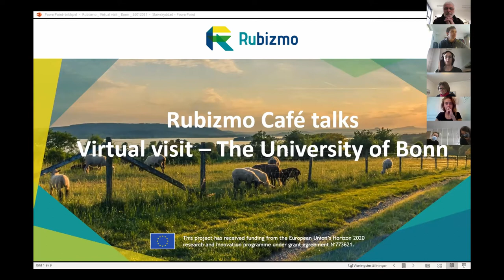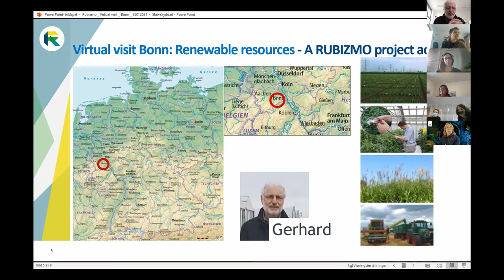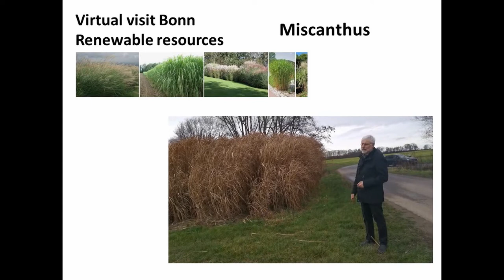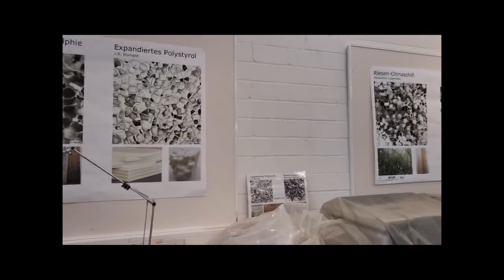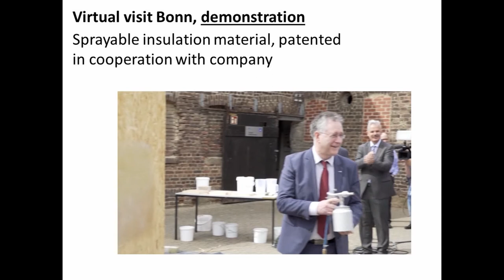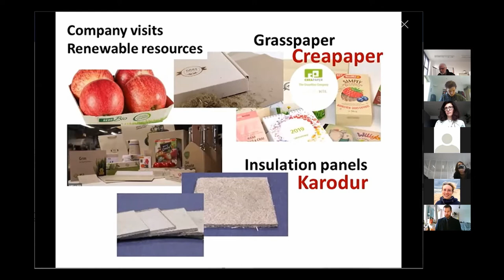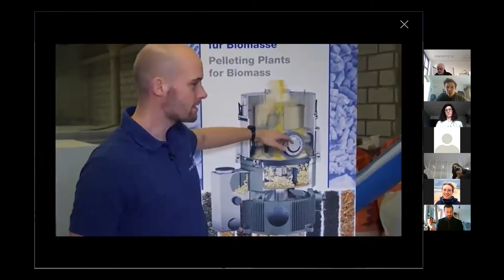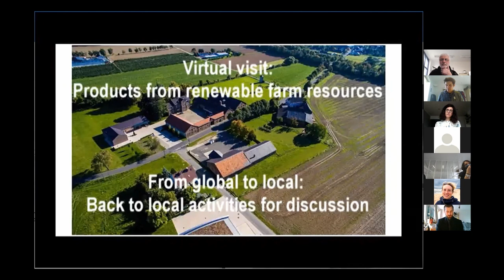RUBIZMO Virtual Visit #02 - Virtual Visit to the Bio Innovation park Rheinland, Germany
This Virtual Visit gives you insights into the Bio Innovation Park Rheinland - a network with its center at the experimental site of University of Bonn. Discover together with our expert Gerhard Schiefer their new products from renewable farm resources!

The session was part of the second live RUBIZMO Café Talk Cycle taking part in January 2021. Follow the Playlist "How Europe can anticipate and support rural innovation" and discover even more opportunities for rural development.

After the 15min. virtual visit the experts were answering all questions of the audience. For more insights, read the following Q&A:

Q: Which partners are needed in this collaboration? How many members are in the park?
A: We're trying to get companies, communities, and research institutions together who work on renewable resources. Research includes experimental farms of the university which provide renewable farm resources and cooperate with companies such as Creapaper and others in the design and production of products from renewable resources. We believe this cooperation being a very interesting set up.

Q: Isn’t it  quite often with this kind of sector and local industry that one faces the challenge of scaling up?
A: Yes, the transport costs and the transport phenomenon are certainly one of the main issues regarding biomass industry. However, we think that there is a very important development to be made in the kind of compression that can be applied before the biomass is gathered and shipped. Alternatively, one could focus on smaller production units, closer to the biomass production sites.

Q: Regarding the building sector, there are some barriers to entering the market. We are challenging this in France because we need to compete with very big companies and have to deal with the challenge of moving biomass processing to local production sites.
A: I think the problem we are mostly facing is consistent biomass quality. Each local farmer has to produce a product that can be utilized in the following process. This could be achieved with specific machines that can test the quality directly at farm site. Other problems concern the availability of building permits and the need for investment. Once these pathways are cleared, we could produce competitively and serve the market.

Q: What about the conflict of interest issue. Feeding animals with grass is quite sustainable and environmentally friendly. But what happens if we make this grass available for other uses and we are competing with this?
A: In further developments, experiments deal with replacing ordinary grass with miscanthus and other high quantity plant products. Miscanthus produces tremendous quantities of biomass, growing four meters per year. In addition, miscanthus can grow on really marginal land and on soil with poor quality. We believe that with these production quantities and soil requirements, there is little competition between grassland for animals and miscanthus for industrial use.

Q: Are you only working with miscanthus?
A: We are currently working on a number of different grasses and biomass species. We are investigating what kind of qualities are necessary for what kind of product.

Q: How does the funding of such a network work?
A: It started about 10 years ago and it became more intensive in line with increasingly evolving joint network activities towards the creation of products with market value such as building materials, packaging material, medicines and many other products that provide financial returns.

Q: Regarding the activity of miscanthus should its impact in local biodiversity be tackled?
A: We have a biodiversity in plant production as we utilize not just miscanthus but other plants as well. We want to make sure that we have a diversity of crops and that farming practices support soil quality.

Q: Do you have some comments about your production, who are your customers and their interests?
A: We mechanically extract fibers from grass.  We produce paper and packaging in our plant with a capacity of 25.000 tons and we are starting the next plant with a capacity of about 20.000 tons. During the last 8,5 years, we developed many products such as boxes or shopping bags and are ready to produce a high quality toilet paper. As our products look brownish, one can feel and see the difference of the product. We could bleach it, but it's not necessary as our customers appreciate it that way and we don't want to use any chemicals in our production process.

Q: Which function do you see that the university and the science park provided to you? And how important was it?
A: It was really important for us to work together with the University of Bonn because I came with an idea about paper manufacturing from grass. The university helped us to get an idea of what's the best combination of machinery. And you can test everything. And that's what we did.